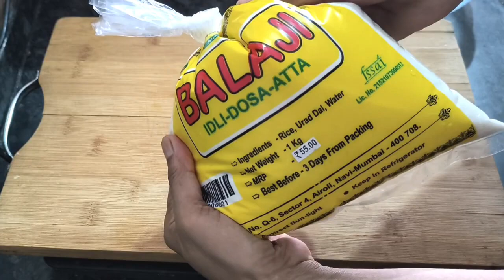50 Rs Me Pure Pariwar Ke liye Breakfast || How To Make A Idli Sambhar Recipe In Hindi Quick & Easy